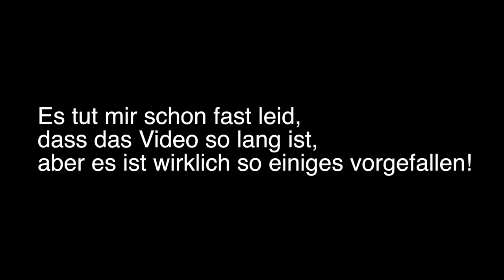FIBO 2016 | Panne | Campingplatz in Köln | VWT4 Oskar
Es ist so einiges passiert auf dem Weg nach Köln. Schaut es euch in ruhe an und genießt die Aussicht vom Campingplatz in Köln! :)